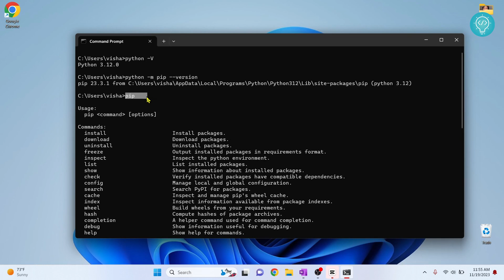How to Check if PIP is Installed in Python - Windows 10/11 (2023)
In this video, I'll show you how you can check if PIP is installed in Python or not. You can easily check if PIP is installed or not using this command: python -m pip --version

To check if PIP is installed using this method, first you need to have Python installed and python must be added to path.

Video Topics:
- PIP command to check if it works
- Check PIP version using Python -m pip command
- check if pip is installed